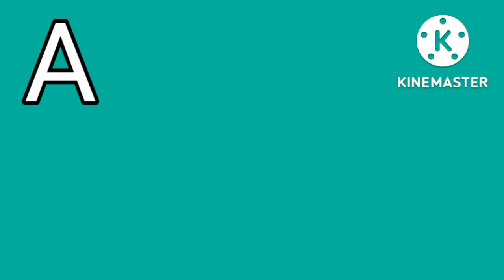A For Apple B For Ball || Rhyme For Kids || Phonics Song || English Alphabets || ABCD Song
A For Apple || A For Apple B For Ball || Phonics || Phonics Video Song || English Alphabets || ABCD Song || Nursery Rhymes

Related contents:

kids
phonics
song
phonics song
phonics songs learn
abc song
abc songs for children
Children's Song
Animation
Cartoon
Songs
education
preschool
Animated Song
alphabets
rhymes
nursery rhyme
music
children
kids songs
songs for children
english varnamala
music for children
children songs
alphabet songs for children
teach
School
Word
abc phonics song
Alphabet Song
abcd songs
nursery rhymes